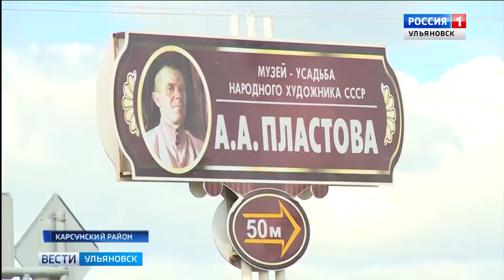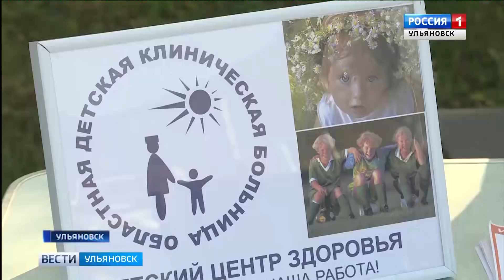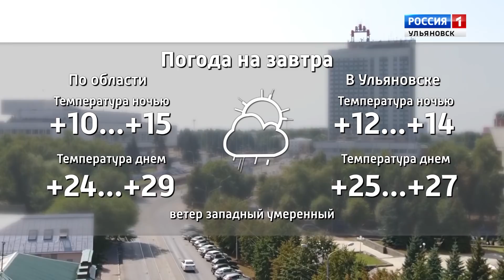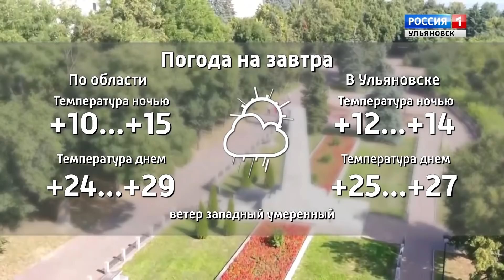Выпуск программы "Вести-Ульяновск" - 13.08.18 - 21.45